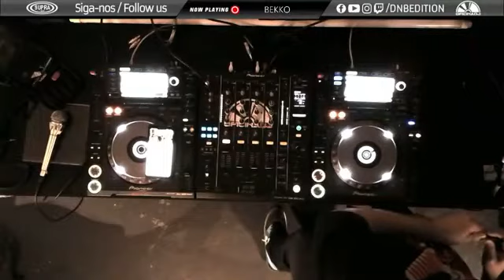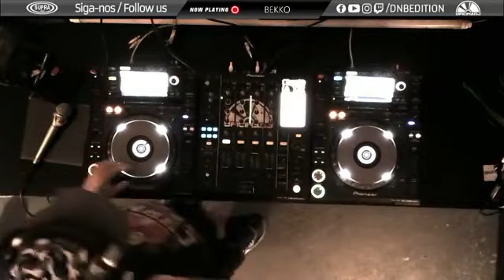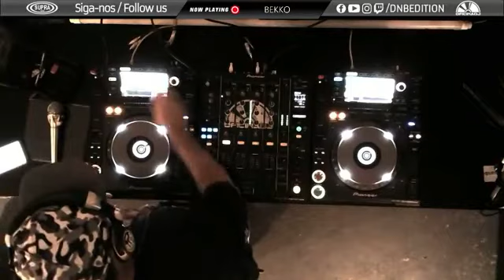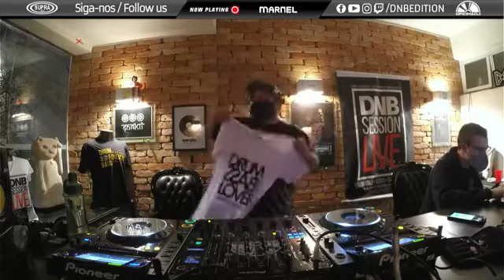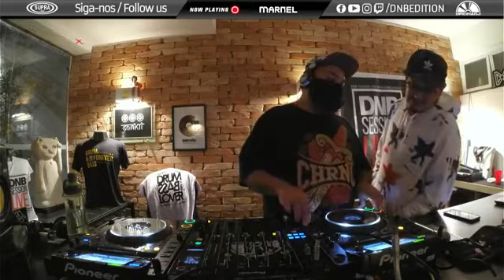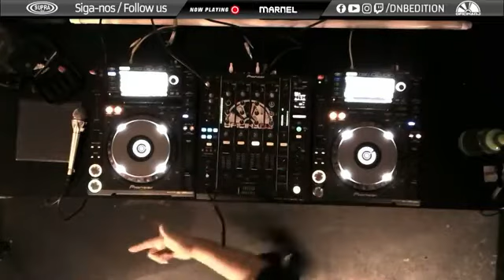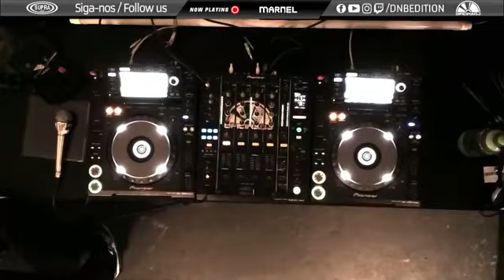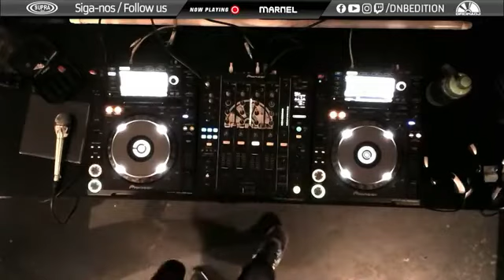DJ Marnel DNB SL